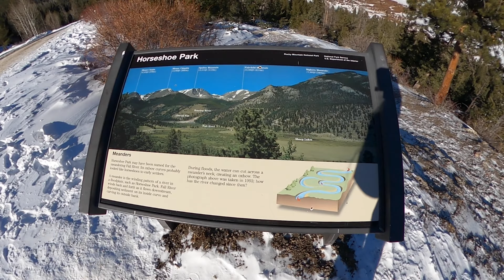Rocky Mountain National Park and Estes Park COLORADO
Estes Park is a town in northern Colorado. It’s known as a base for the Rocky Mountain National Park, home to wildlife including elk and bears, plus miles of trails. The park’s Trail Ridge Road winds past craggy peaks, forests and tundra. Nearby are the wilderness areas of Roosevelt National Forest. The Estes Park Aerial Tramway connects the town to the summit of Prospect Mountain for views over the valley.

Rocky Mountain National Park in northern Colorado spans the Continental Divide and encompasses protected mountains, forests and alpine tundra. It's known for the Trail Ridge Road and the Old Fall River Road, drives that pass aspen trees and rivers. The Keyhole Route, a climb crossing vertical rock faces, leads up Longs Peak, the park’s tallest mountain. A trail surrounding Bear Lake offers views of the peaks.